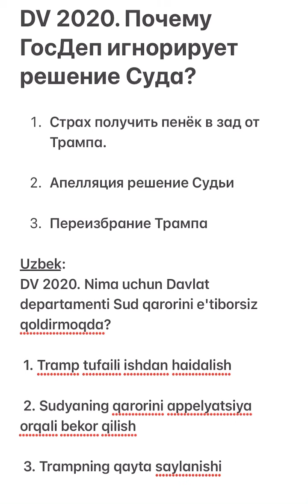DV 2020. Почему ГосДеп намерена замедляет выдачу виз?(RU, UZ)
DV 2020. Почему ГосДеп намерена замедляет выдачу виз?

1. Страх получить пенёк в зад от Трампа.

2. Апелляция решение Судьи

3. Переизбрание Трампа

Uzbek:
DV 2020. Nima uchun Davlat departamenti Sud qarorini e'tiborsiz qoldirmoqda?

 1. Tramp tufaili ishdan haidalish

 2. Sudyaning qarorini appelyatsiya orqali bekor qilish

 3. Trampning qayta saylanishi